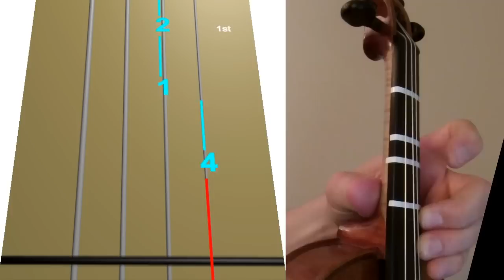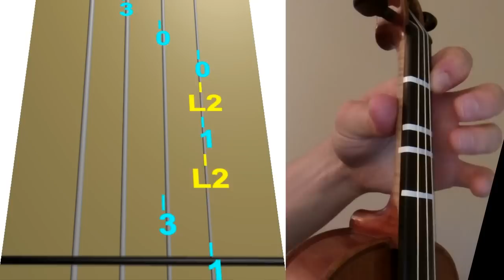Learn Pachelbel's Canon in D on Violin - How to Play Tutorial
Use this video to learn how to play Pachelbel's Canon in D on the violin.